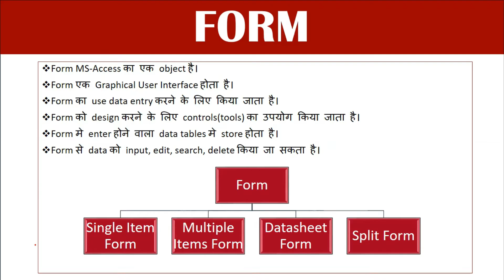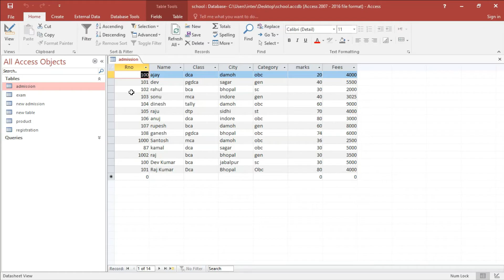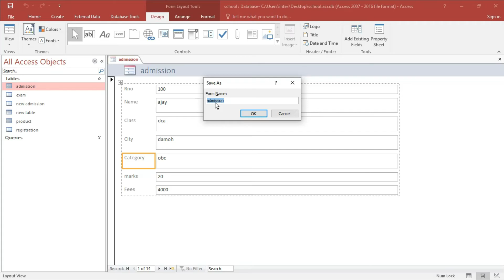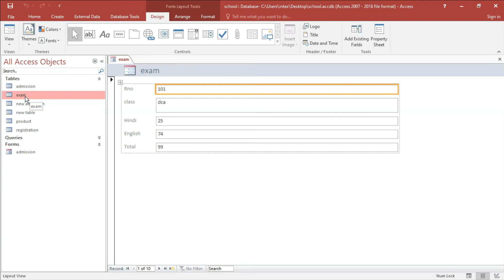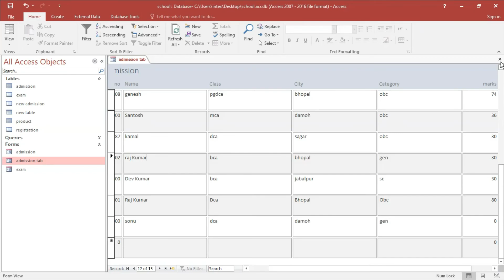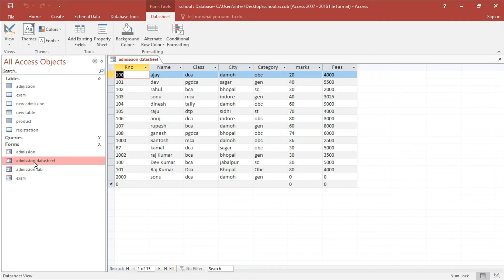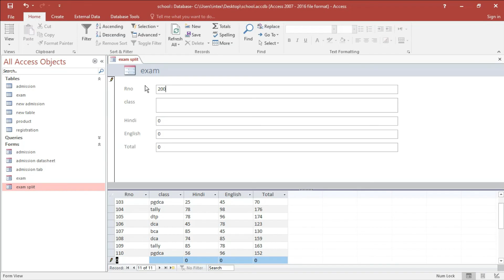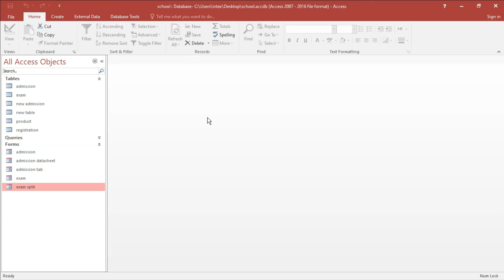MS ACCESS IN HINDI | PART-28 FORM | FORM DESIGNING | FORM TYPES| DIGITAL BHANDAR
MS-Access मे Form को बनाना सीखेंं।

Part-27 Find Unmatched Query Wizard.

Web Development.
Programming.
Designing.
Typing.
Technologies.

Thanks.
DIGITAL BHANDAR